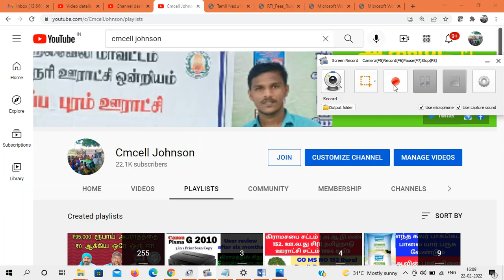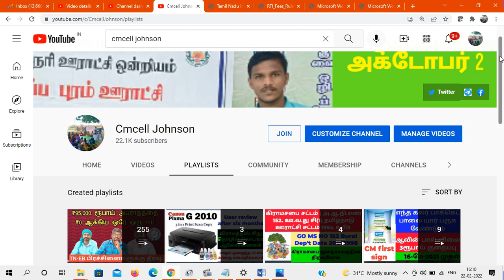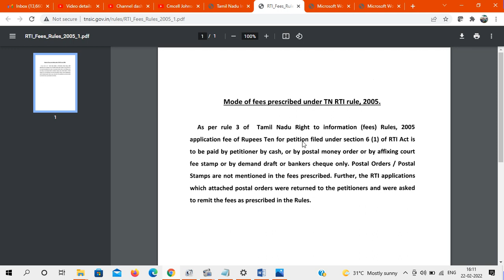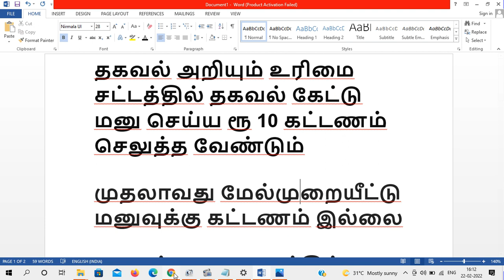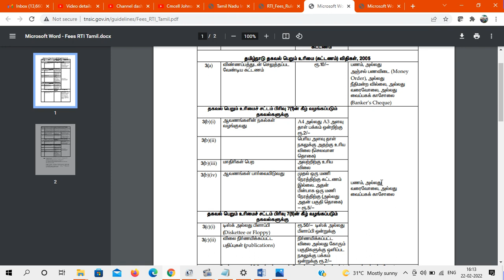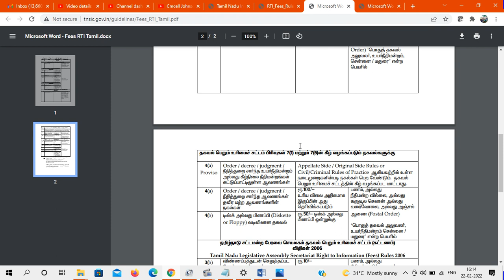RTi மேல் முறையீடு & புகார் மனுக்களுக்கு Court fee Stamp ஒட்ட வேண்டுமா ? | TN RTi-2005 Fees details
6000 பக்க ஆவணங்கள் RTI மூலம் இலவசமாக | தகவல் ஆணையம் என் அனுபவம் | 13.3 Kg | கிராம நிர்வாக அலுவலகம் பராமரிக்கும் 24 ஆவணங்கள்